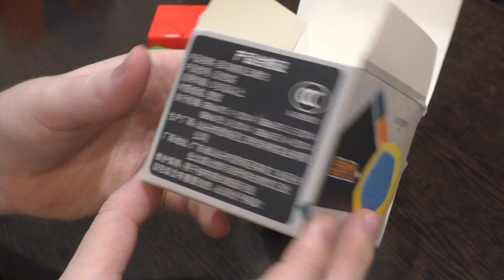Unboxing №178 Sengso Birds Adoring the Phoenix Megaminx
Феникс-куб в форме додекаэдра. Не очень сложная, но интересная головоломка. В конце видео показано решение псевдопаритета, которое отличается от кубической версии